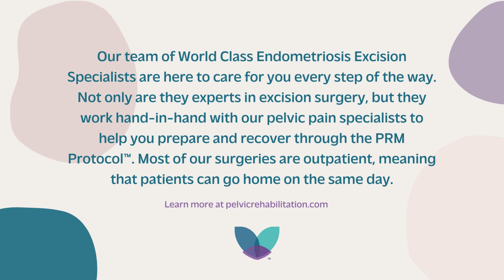Ask an Endo Surgeon | At What Stage of Endometriosis is Surgery Required?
Dr. McHale explains that there is no correlation between symptoms and the stages of endometriosis, and that surgery for endometriosis is based off of your experience with endo, rather than the stage you may be in.

Dr. Melissa McHale, M.D., is a Gynecologic Surgeon and Endometriosis Excision Specialist. She has performed over 300 complex excision of endometriosis cases and she has extensive experience with sacral neuromodulator implants, transvaginal ultrasound diagnostics, and the management of pain and fertility in endometriosis patients. Dr. McHale completed her OB/GYN residency at Johns Hopkins before completing a two-year fellowship with Dr. Andrea Vidali, a world-renowned surgeon specializing in endometriosis, miscarriage, and reproductive immunology at Braverman Reproductive Immunology and Endometriosis Surgery.

At Pelvic Rehabilitation Medicine™, we believe that the millions of women and men who suffer from pelvic pain should have access to care that provides relief. We don’t believe “a glass of wine will fix it” or that “it’s all in your head”. We will never abandon you – and from leadership to the front office to every pelvic pain specialist you meet, so much of our team has been in your shoes and believes the pelvic pain patient deserves better. This belief is what unifies us all at PRM.

Since 2017, PRM has provided an innovative solution to a health crisis that affects 15% of women and 10% of men. Persistent pelvic pain is often overlooked, untreated, and misguided. At PRM, our mission is to decrease the time patients are suffering from pelvic pain symptoms.

We offer a proprietary, simple, office-based procedure to treat the symptoms of chronic pelvic pain. The PRM Protocol™ consists of a series of pelvic nerve and muscle treatments to directly target inflammation in the pelvis and nerve pain. Depending on the condition causing your pelvic pain, other modalities may be needed in addition to our treatment.

 I'm Dr. Melissa McHale. I'm an endometriosis excision surgeon in Washington, DC, with PRM. I was recently asked at what stage of endometriosis is surgery required. This is a trick question because endometriosis is surgically staged. You can't be assigned a stage of endometriosis without having surgery.

And the real answer is there isn't one. At whatever stage you are, your symptoms are what determine whether or not you need surgery.  There's no correlation between symptoms and stage of endometriosis. And so the decision to have surgery should be one that you make with your doctor really based on how endometriosis symptoms are affecting your life.

So there is no  stage at which you, you know, you're too low of a stage to need surgery or something like that. No. It's really about how you experience endo rather than the stage.